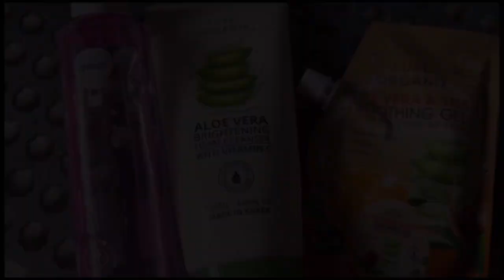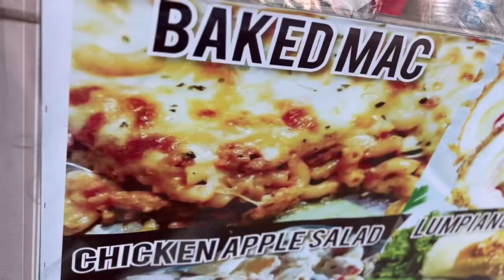First Vlog ✨: Morning walk with my toy poodle and running some errands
Always remember that you are fearfully and wonderfully made by God 💖